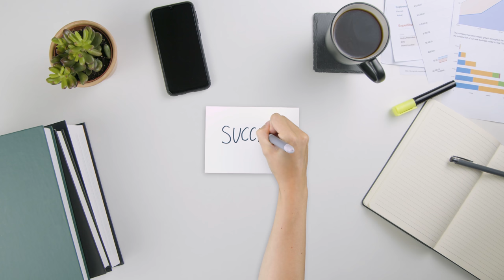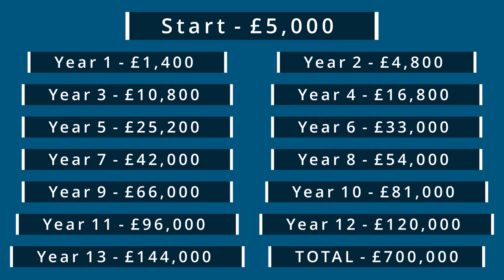FINANCIAL INDEPENDENCE UK | My plan for early retirement | F.I.R.E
This is my plan for early retirement using financial independence retire early better known as FIRE or F.I.R.E this is done by budgeting, saving and investing in stocks. My biggest goal has always been to become financially independent getting out of the so called rat race!

There is always that rear of running out of money backed up with retirement fears or never being able to retire that's why I am using the fire movement to secure my future - financial independence retire early UK.

Don't forget to like and subscribe as it really helps the channel and if you have any questions put them in the comments section and I will try my best to respond to everyone.

00:00​​​ Intro
00:27​​​ What is FIRE
00:53​​ How Will I Do This
02:32​​ Why Do I Want Financial Independence
03:02 How Much I Need
04:01​ Goals
05:28​ Breakdown
06:15​​ Outro

- FREE SHARES, INVESTMENTS & REWARDS -

FREETRADE - Deposit and invest £5 or more to receive a free share worth up to £200 using this

COINBASE - Buy £75 of Crypto and get £7.14 of Bitcoin when you create a Coinbase account using this

TRADING212 - Get a free share worth up to £100 when you create a Trading 212 Invest account using this

ETORO - Not sure what to buy? Copy Portfolios of popular investors & commission free investing using this